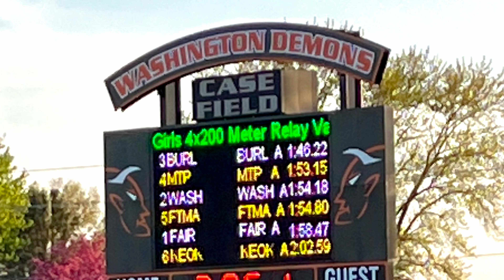4x200 1:46.22 (1st) @ SEC Conference Meet 5/4/23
Girls 4x200 Meter Relay
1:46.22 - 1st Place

Lane 3
Keirah Wiseman (SO)
Christella Boyer (SR)
Sophie Brown (SO)
Mylee Stiefel (FR)

Southeast Conference Championship
Washington, Iowa